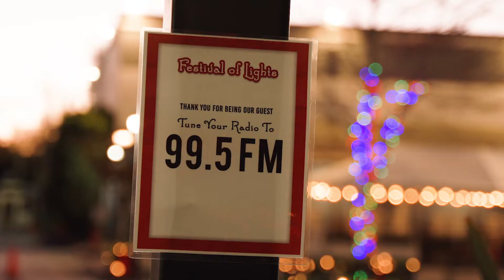Stop by the Light Festival!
We have enjoyed hosting the NVBC Light Festival for our church members and city this week! Stop by tonight if you haven’t had a chance.🎄